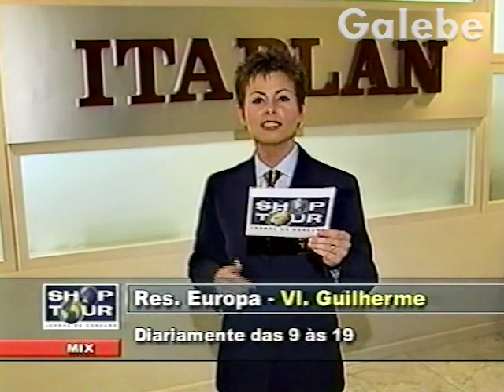RES EUROPA VL GUILHERME MÔNICA FALCON GALEBE 14 12 2001